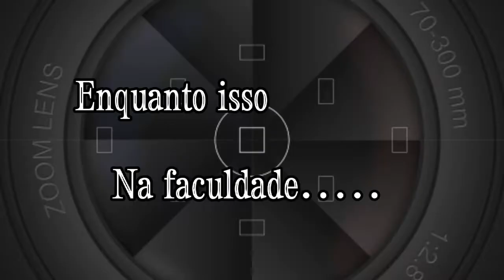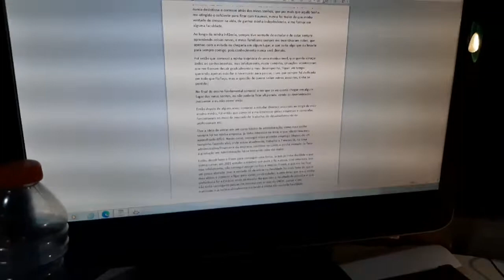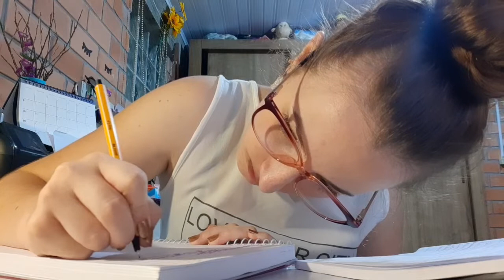1° Dia de aula na *FACULDADE* | Sarah Klein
Oiieee gentee, tudo bem com vocês??

Espero que gostem muito deste video, fiz com muito carinho. Infelizmente eu perdi a viagem hahaha, fui até a faculdade, mas o 1 semestre será EAD, por conta do COVID.

Mas assim que voltarmos presencialmente, eu mostro tudo pra vocês!!

Enquanto isso, sempre que eu puder, irei trazer videos de study vlog pra vocês!!